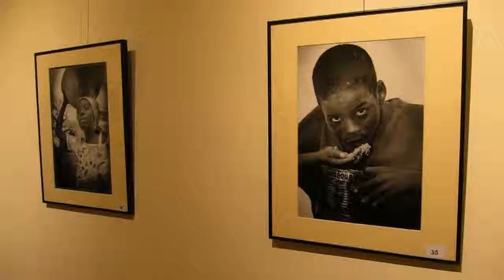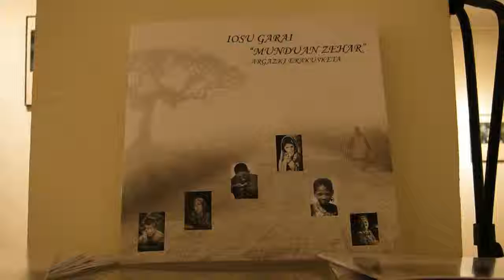"Munduan zehar" erakusketa. Iosu Garai 2011/03/05